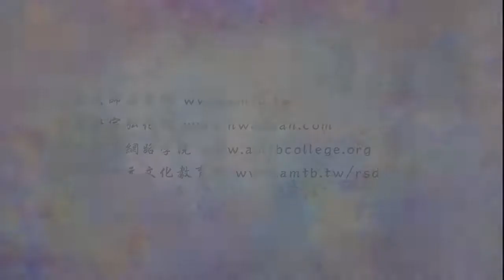法音普薰集 301 佛說法四十九年，說了什麼？